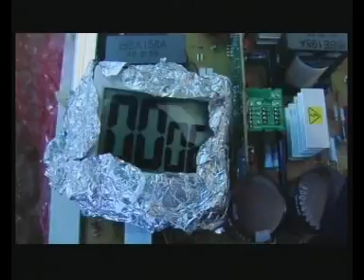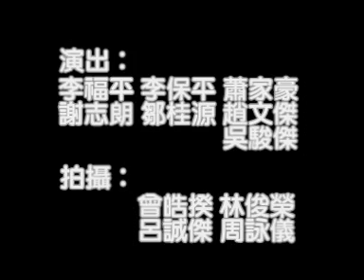2007暑期數碼影片班作品 - The game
這是一班從未接觸拍攝的學生所編製的影片，經過六日的辛勞，這是一套充滿汗水的作品。雖然作品未盡完善，但這片一定為他們這個暑假留下了一些回憶。